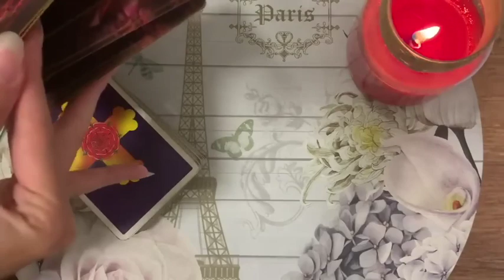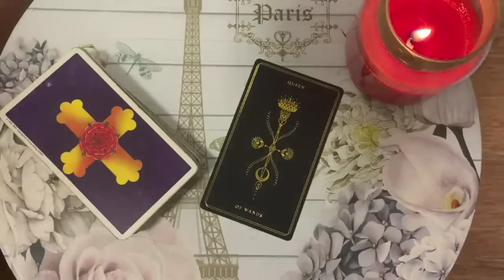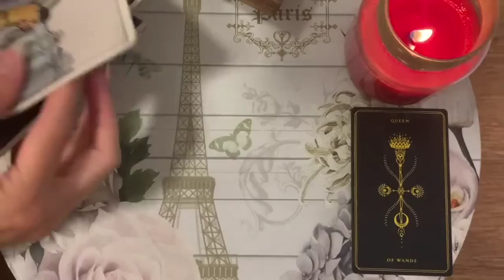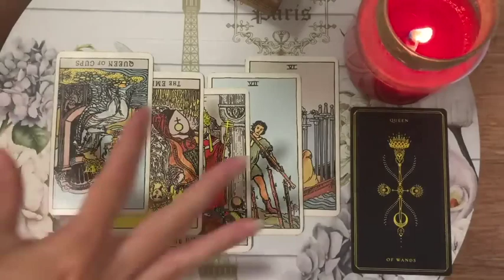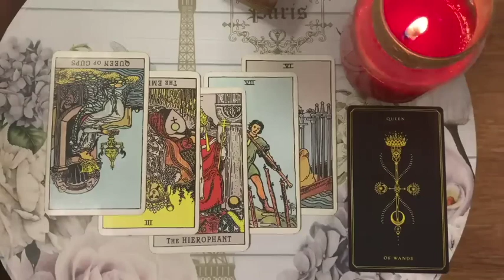LEO ♥️ THIS HAD TO HAPPEN LEO, TRUST ME! ♥️ 21 SEPTEMBER 2023 DAILY TAROT